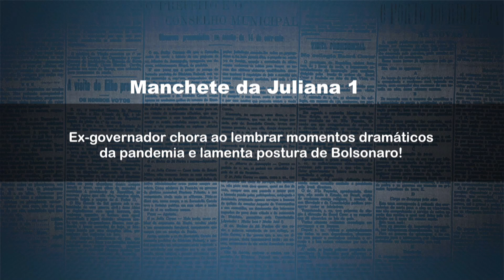Wellington Dias chora ao lembrar da pandemia e lamenta postura de Bolsonaro